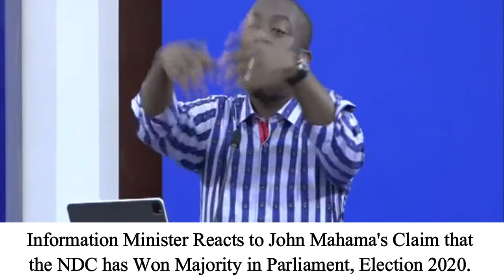Information Minister reacts to John Mahama's Claim in Election 2020.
Information Minister reacts to John Mahama's Claim 'the NDC has won majority in parliament' in Ghana's election 2020.